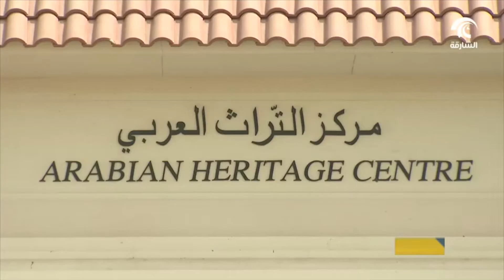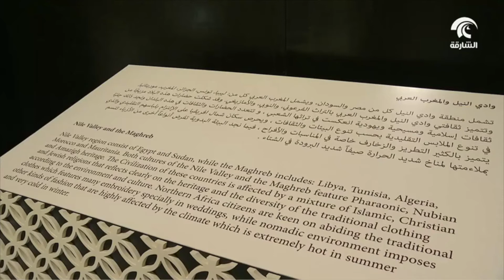أخبار الدار : مركز التراث العربي.. توثيق و أرشفة التراث المادي و غير المادي